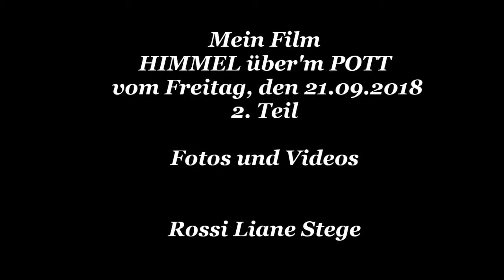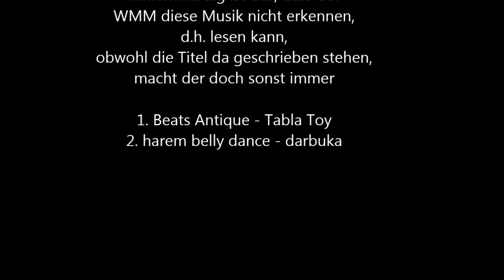HIMMEL über'm POTT am Freitag, den 21.09. 2018 - 2. Teil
Fotos und Videos mit Musikuntermalung, die vom WMM merkwürdigerweise wieder nicht erkannt, d.h. gelesen werden konnte.